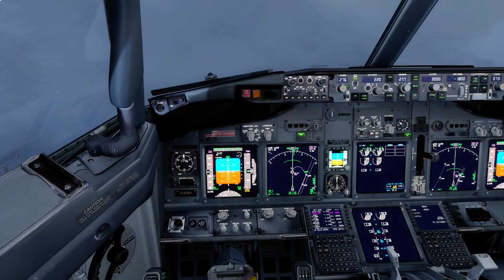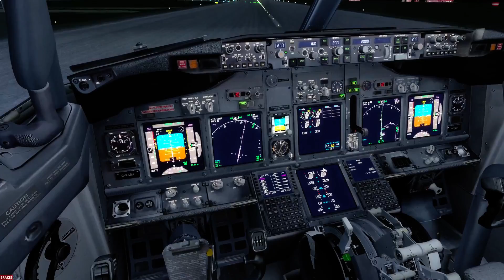Prepar 3D - то, чего не случилось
последний участок захода в Пулково, при кроссвинде в грозу
▼▼▼▼▼▼▼ Открой Меня ▼▼▼▼▼▼▼
●Просто сказать спасибо :

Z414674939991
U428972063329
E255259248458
это поможет мне расширить  спектр игр, и снимать новые серии. спасибо!

На моем канале вы найдете:
Kerbal Space Program, Microsoft Flight simulator X, Factorio, World of Warships, Ведьмак 3, Elite: Dangerous, War Thunder, Cities Skylines, Prison Architect, This War of Mine и других.
Так же обзоры новых игр, гайды, уроки, обучение, летсплеи, прохождения и обзоры модов. Стримы!
и много всего другого.  Более того, все это в HD качестве!

●Умные игры для умных людей!